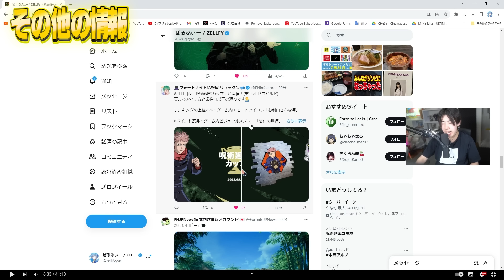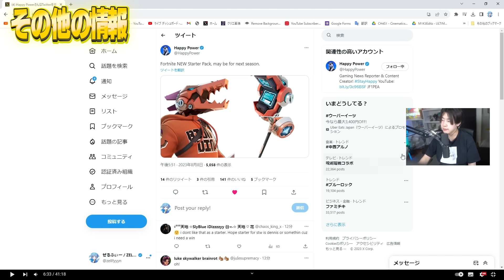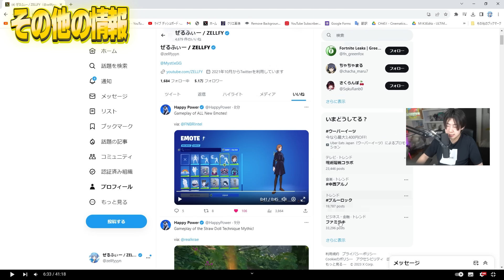呪術廻戦コラボが遂に来た！「新ミシック」や「新しいラマ」の入手方法！【フォートナイト / Fortnite】【呪術廻戦コラボアップデートまとめ】